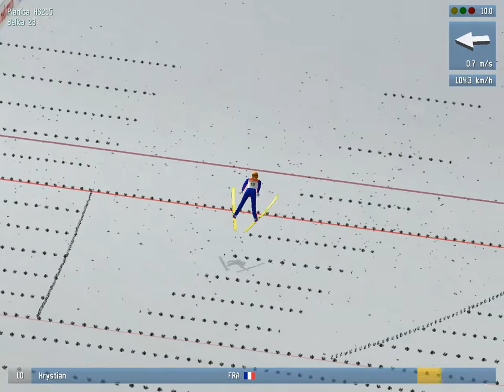Puchar świata widzów #2 Loty w Planicy